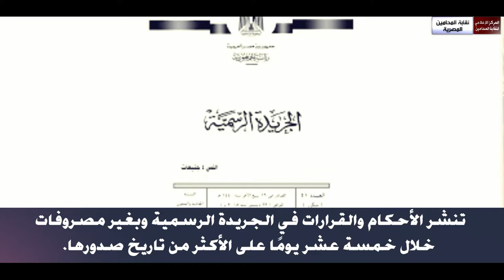المحكمة الدستورية العليا أنشأها «السادات» وافتتح مبناها «مبارك»